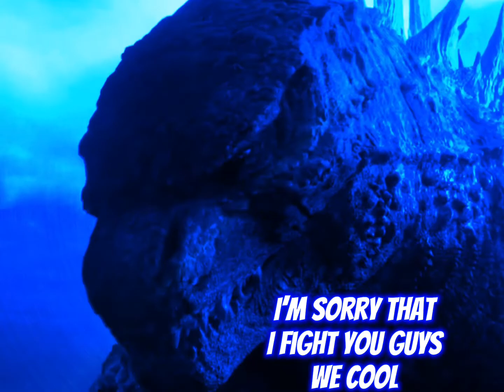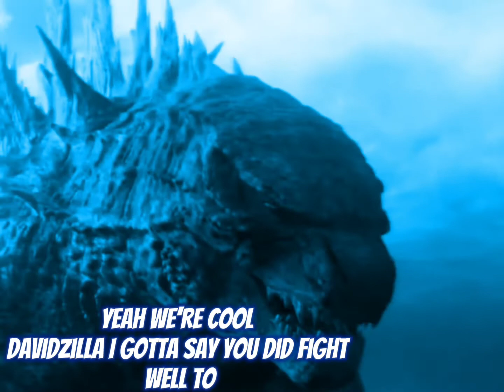DAVIDZILLA Legendary sparkle 15 crazyboy￼ and kraijuproductions Team up￼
Hi Everybody it’s me please subscribe me if you like this video kraijuproductions Legendary sparkle 15￼ Crazyboy￼￼ Lord Lucas DS The agent if you guys watching this video please subscribe me if you like this video if you also have a question let me know please and thank you￼👍👍👍👍👍👍👍